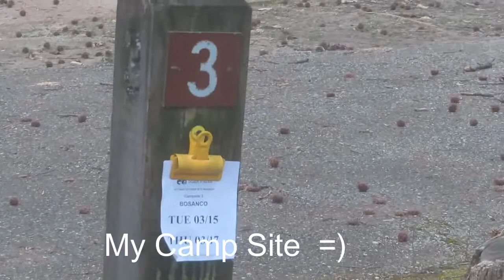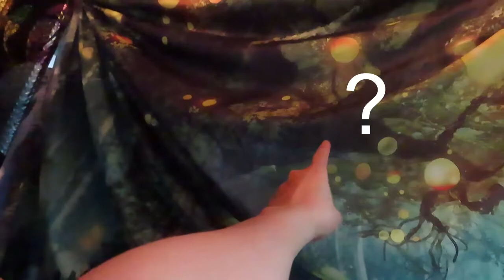Drive To Tennessee With Me!!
ROAD TRIP!! This Was So Needed!!